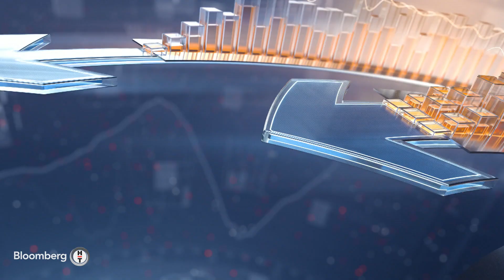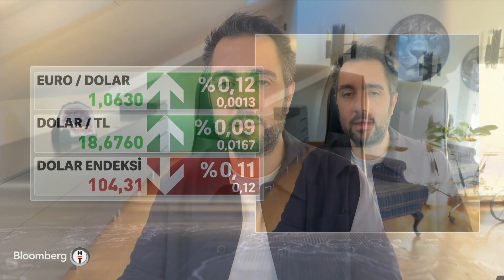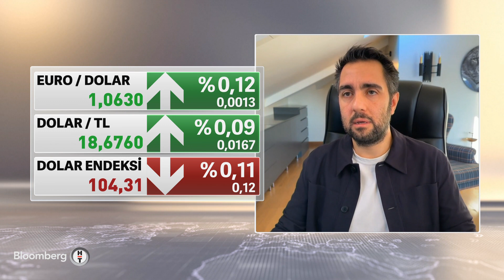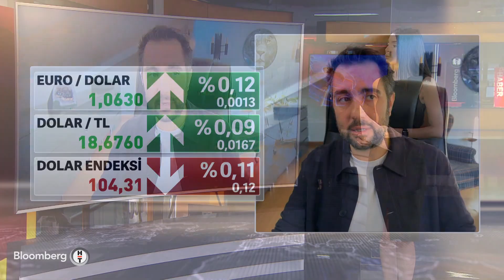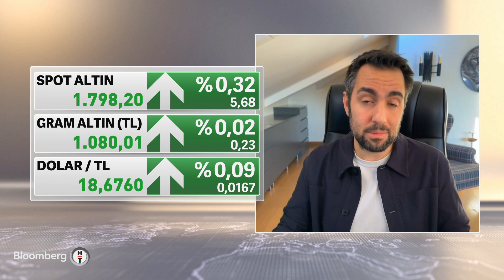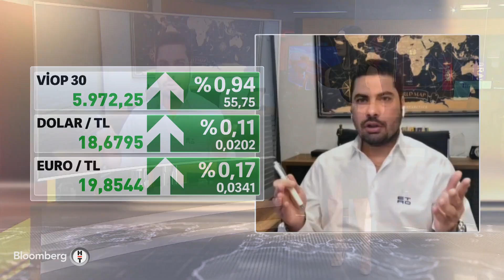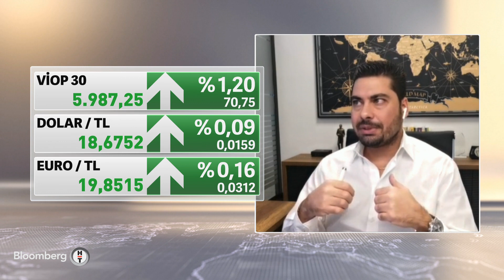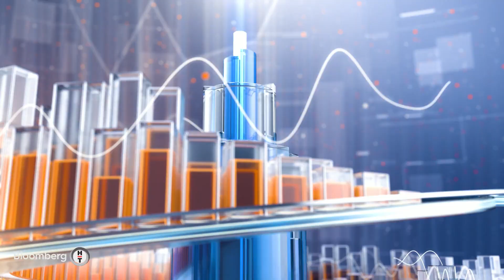Yatırım Bülteni | 26 Aralık 2022